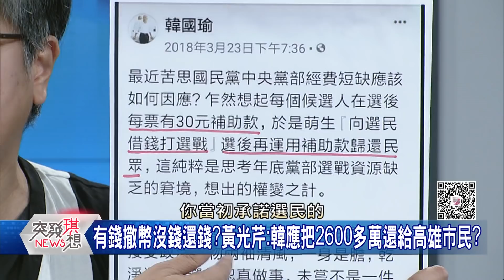精華片段》有錢撒幣沒錢還錢? 黃光芹再轟:你當初承諾選民的呢?亂搞嘛!【突發琪想】20200529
下載【年代電視】APP：
iOS平台：